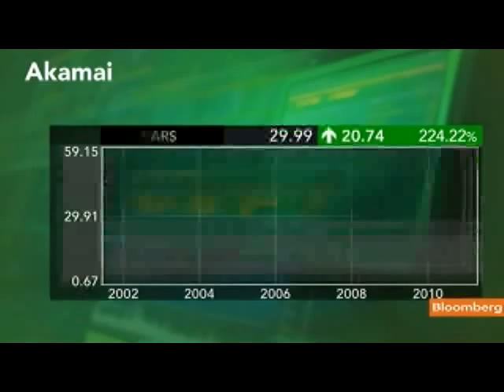Kenny Says Akamai Is Vigilant With Cyber Security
June 9 (Bloomberg) -- David Kenny, president of Akamai Technologies Inc., talks about Internet security issues and his company's growth strategy.
     Akamai provides server space that helps websites load faster. He speaks on Bloomberg Television's "InBusiness with Margaret Brennan." (Source: Bloomberg)